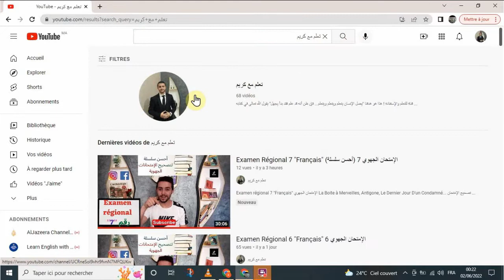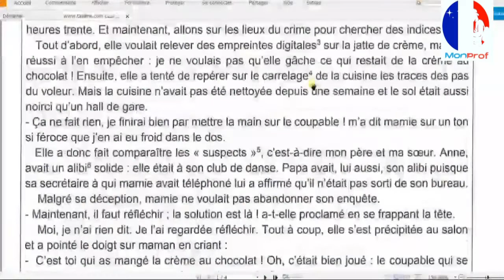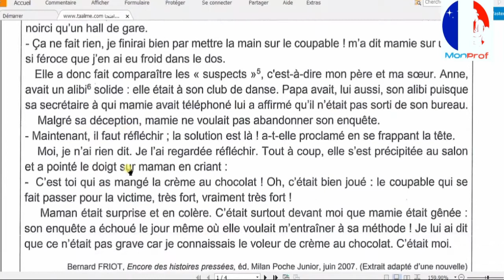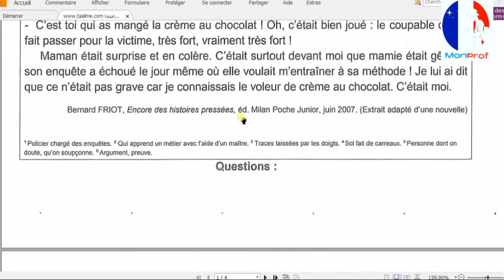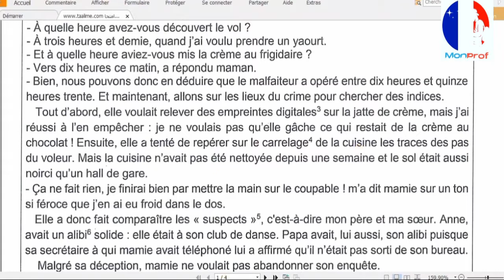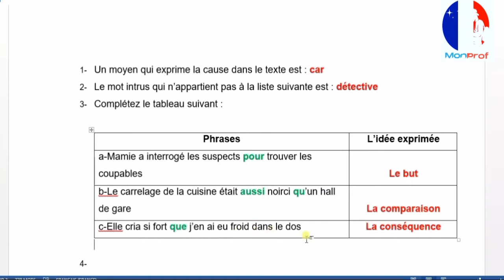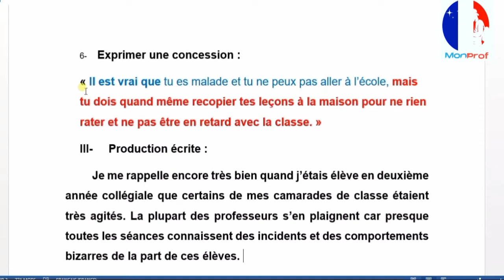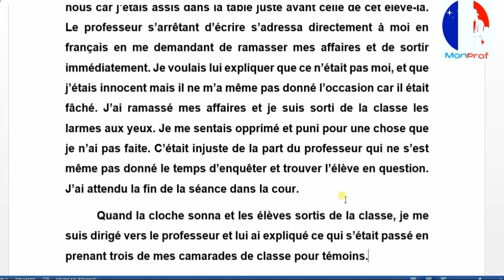تصحيح الإمتحان الجهوي - اللغة الفرنسية - السنة الثالثة إعدادي دورة 2021 - جهة فاس - مكناس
2ème bac + Bac libre لثانية باكالوريا وباك أحرار

امتحان جهوي 2019 مادة اللغة الفرنسية أولى باك
امتحان جهوي اولى باك 2018,
امتحان الجهوي اولى باك 2018 الفرنسية
امتحان جهوي اولى باك 2019
examen regional francais 1 bac 2018 marrakech
examen régional français 3ème année collège 2019,
examen regional francais 1 bac 2019 casablanca
examen regional francais 1 bac 2018
examen régional 1 bac
امتحان جهوي اولى باك 2017,
امتحان جهوي الثالثة اعدادي 2019,
امتحان جهوي Antigone,
امتحان جهوي 2019 فرنسية,
امتحان جهوي 2019 جهة الدار البيضاء الكبرى,
امتحان جهوي 2019 طنجة تطوان,
 الرباط امتحان جهوي اولى باك,
امتحان جهوي 2018 مادة اللغة الفرنسية أولى باك
imtihan jihawi 1 bac 2018 francais
imtihan jihawi 1 bac 2019
امتحان جهوي الثالثة اعدادي,
امتحان جهوي الثالثة اعدادي 2018,
امتحان جهوي 2018 طنجة تطوان,